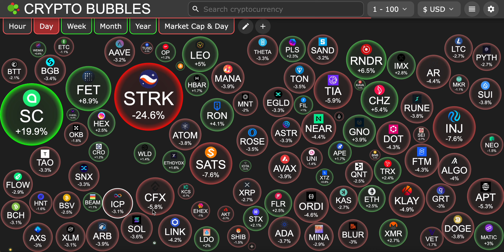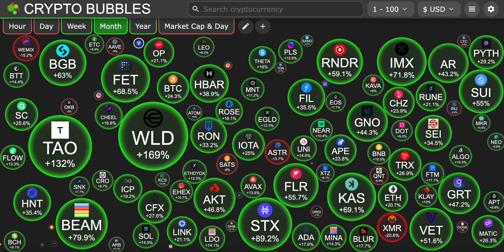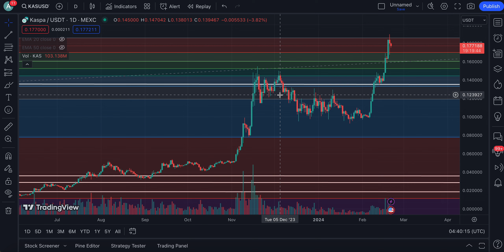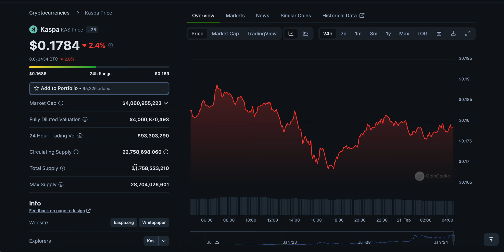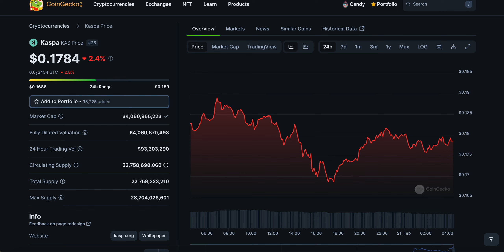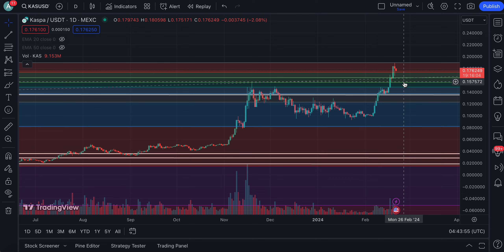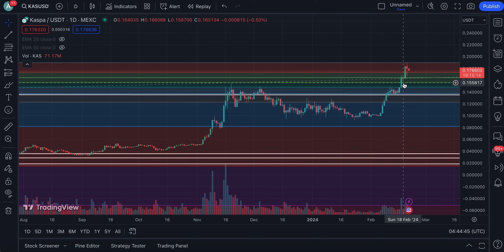KASPA (KAS) IF YOU HOLD YOU MUST WATCH THIS !!!!!! | INSANE MOMENTUM | KASPA CRYPTO NEWS TODAY‼️